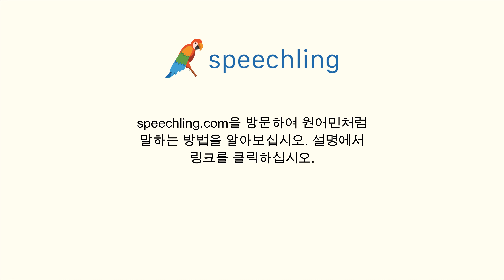한국어로 "택시 번호 아세요?" 말하는 법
남자 목소리 :
택시 번호 아세요?

여성 목소리 :
택시 번호 아세요?